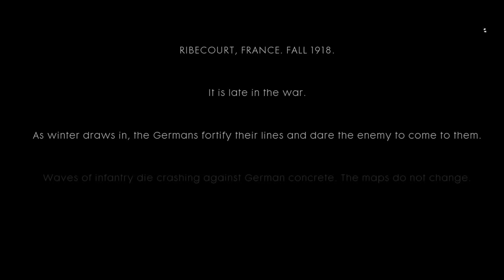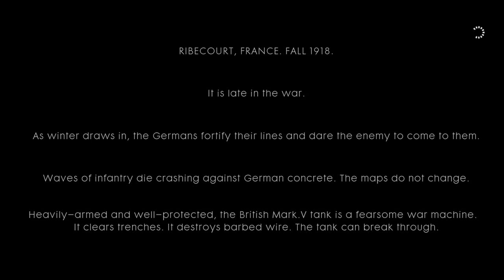BATTLE SCARS | Battlefield 1 Walkthrough | Episode 1